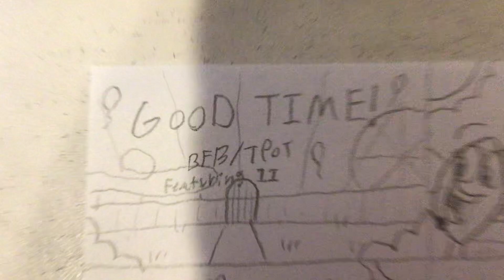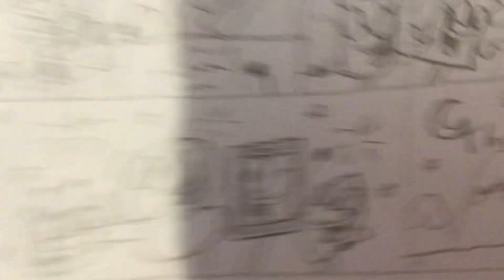GOOD TIME! Featuring inanimate insanity Tpot music video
The object crew are having a meetup and you know what that means ITS TIME TO HAVE SOME FUN AT THE THEME PARK!! And two more days for the bfdi x ii tour EEEEEEEEEEEEEEEE! 😆😆😆😆